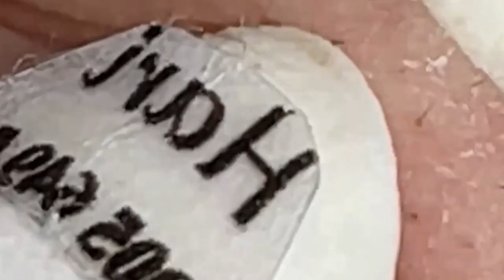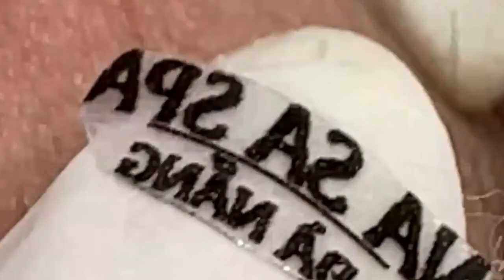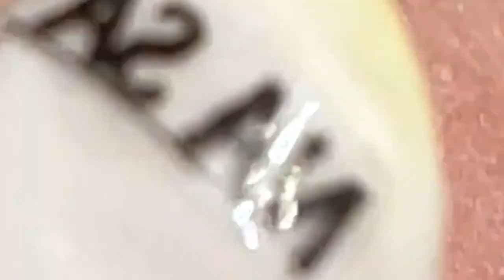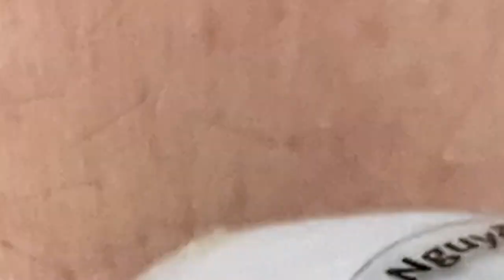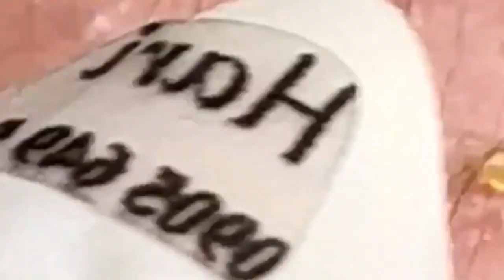𝑁𝑒𝑤 𝐻𝑜𝑝𝑒 𝐹𝑟𝑜𝑚 𝑉𝑖𝑑𝑒𝑜 𝐿𝑢𝑥𝑢𝑟𝑦 # 6809